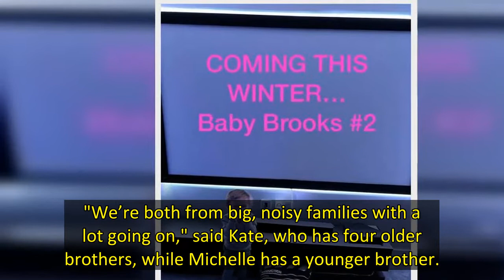Emmerdale's Michelle Hardwick has announced she is pregnant with her second child with wife Kate Bro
Emmerdale star Michelle Hardwick has announced she is pregnant with her second child with wife Kate Brooks.
Taking to Instagram, the actress, 46, who plays Vanessa Woodfield on the ITV soap, posted an adorable snap of their son Teddy, born in 2020, revealing the news.
In the sweet photo, Teddy poses in front of a TV screen which reads: "Coming this winter... baby Brooks #2."
Michelle penned alongside the gorgeous snap: "We are super excited about our gorgeous news! I’m 20 weeks today and c